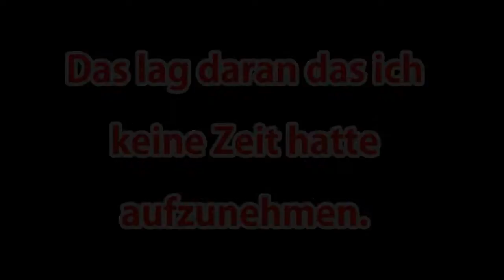Projekt abgebrochen. ★ MINECRAFT ATERRA IV Ep. 06 ★ byJannik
» Joa, das war es dann mit ATERRA IV.
» Wenn es die Möglichkeit gibt, bin ich bei ATERRA V wieder am Start (und kann es hoffentlich auch komplett durchziehen!)

TEAMSPEAK ➲ ts.voice-hosting.net:4000

VIDEOSPIEL ➲ Minecraft
Publisher: Mojang

Resourcepack: Default

TEILNEHMERLISTE ➲

► Habe leider nicht für alle "bit.do-Links" gemacht, ich hoffe es ist auch so übersichtlich
genug für euch! ツ ◄